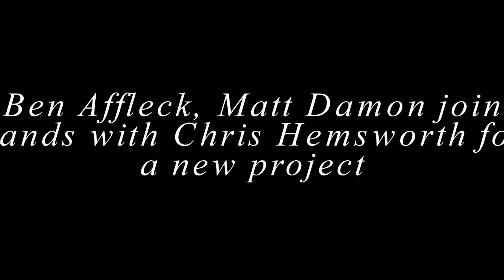Ben Affleck, Matt Damons join hands with Chris Hemsworth for a new project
Ben Affleck and Matt Damon announce their new partnership with actor, Chris Hemsworth and his producing partner, Ben Grayson